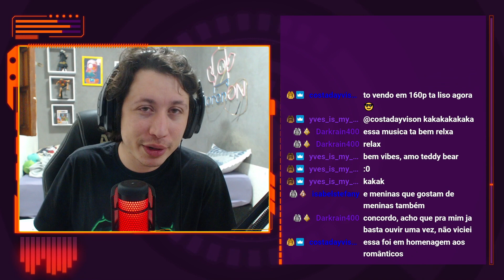REAGINDO A NCT DREAM (엔시티 드림) - 'TEDDY BEAR'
Hoje a reação foi de um vídeo do NCT Dream